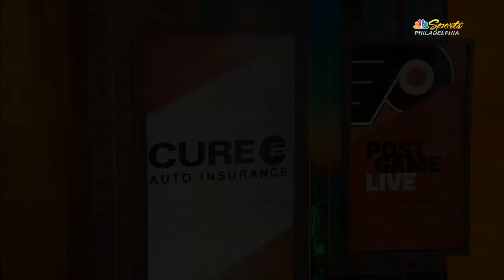Flyers outshot 46-11, force OT against Giroux, Senators | Flyers Postgame Live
» Download the MyTeams app to watch live games and highlights:
iOS: